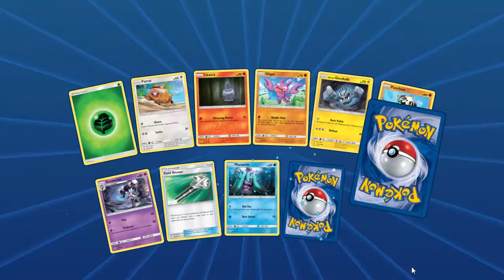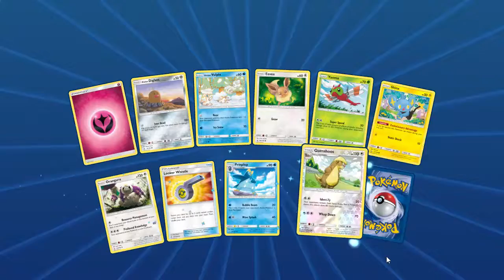Video 2 of 4: Opening 4 PokemonTCG Online Boosters: GX Pull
and use the 'QuentsCards' at checkout to receive a discount

Amazon Wishlist: amzn.eu/d8Q7ylO

I have been away from Pokemon TCG online for a while, and I am back with 4 BRAND new videos. Codes come from my booster openings in previous videos, and from the kind genorosity of the people people from Twitter.

This video contains:
1x Sun & Moon
1x Guardians Rising
2x Ultra Prism